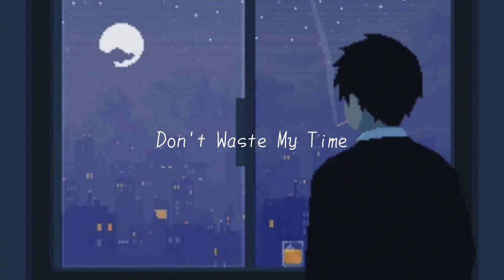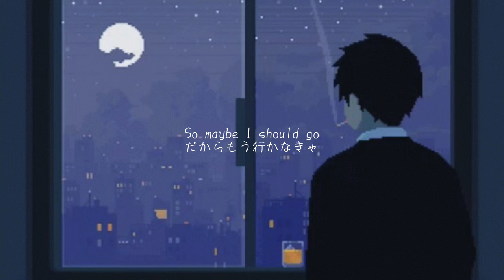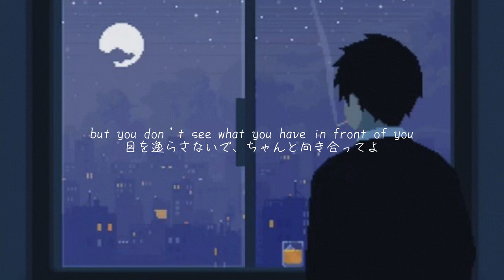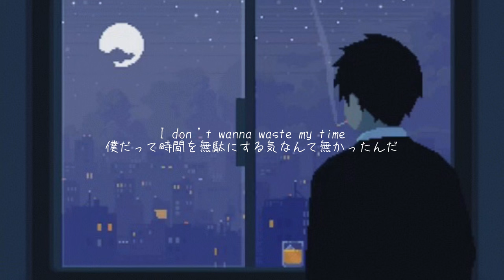［和訳］Don't Waste My Time/Victor Lundberg